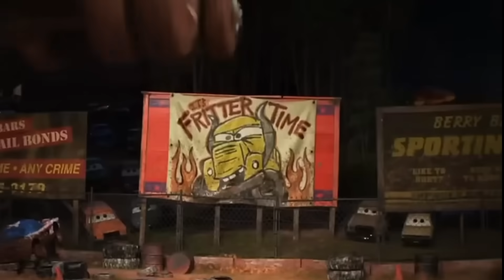Looking for Disney Pixar Cars On the Rocky Road : Lightning Mcqueen, Cruz Ramirez, Francesco, Storm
Cars
Cars 2
Cars 3
Cars 4